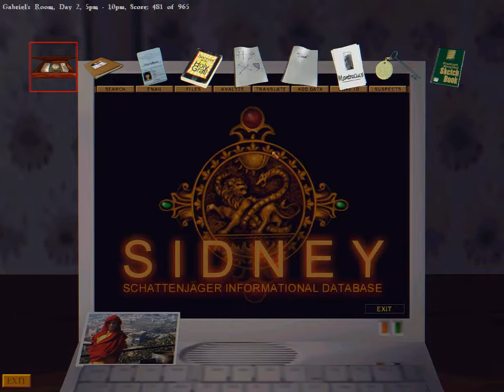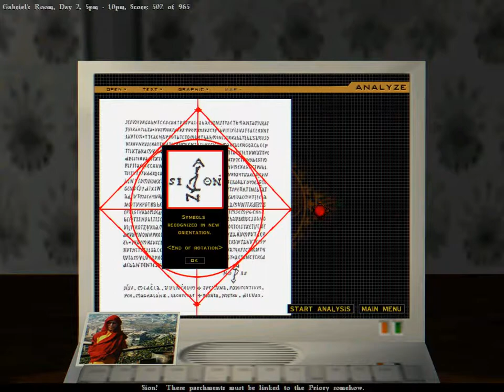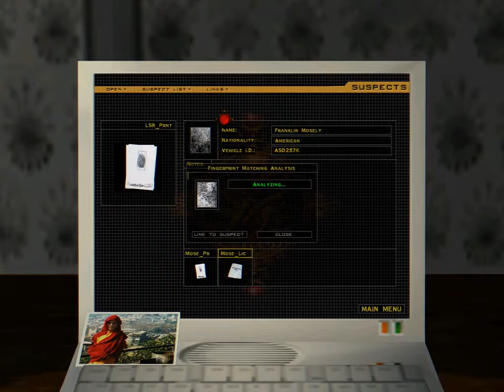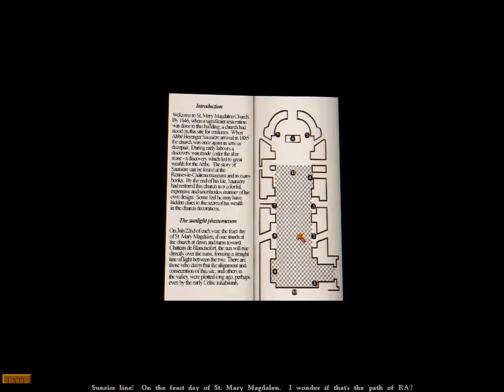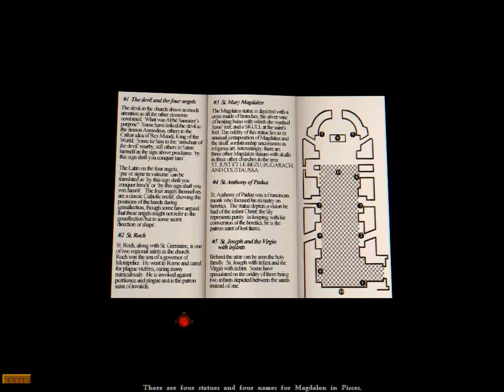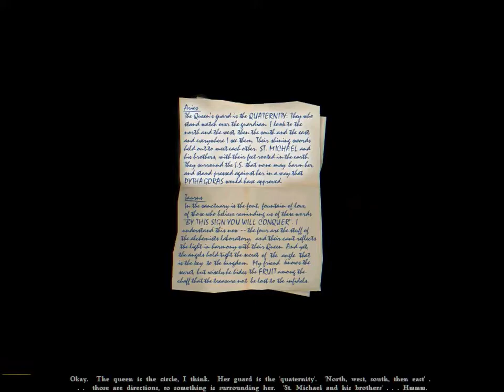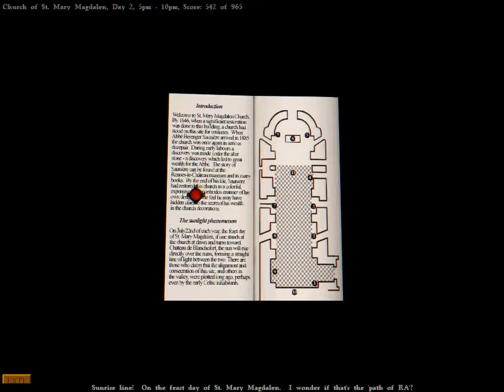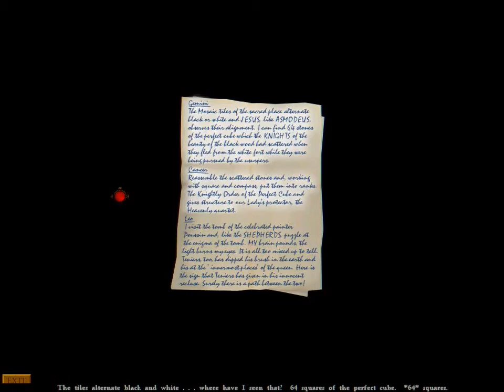Gabriel Knight 3 - [10/17] - [Day 2: 5PM - 10PM] - English Walkthrough